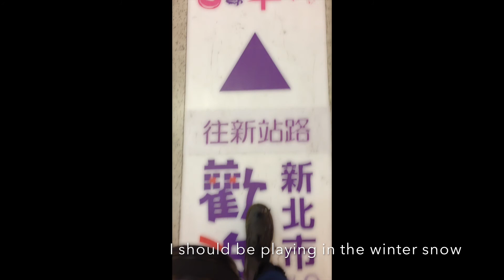Justin Bieber - Mistletoe 英文課MV